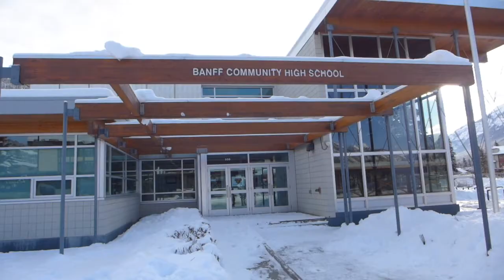Pronunciation tip: Banff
Of course you know how to say “Banff.” But have you noticed what you’re actually saying when you say it? Really?